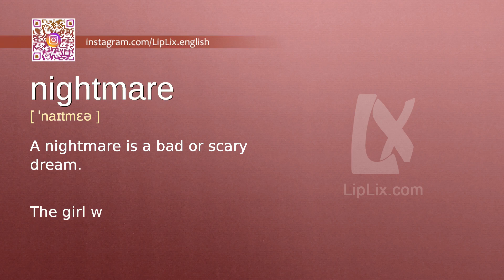Nightmare : B1 level english vocabulary lesson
In this english video we will see what the word "Nightmare" means. It's an English word from B1 level vocabulary list.

The word is "Nightmare", meaning is: "A nightmare is a bad or scary dream." and example is: "The girl was scared to go back to sleep because she had a nightmare.".